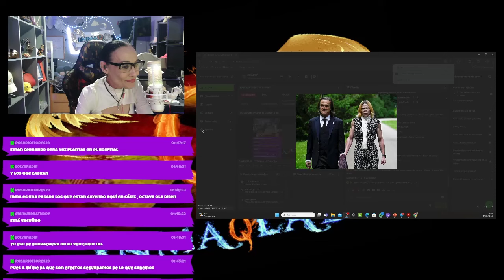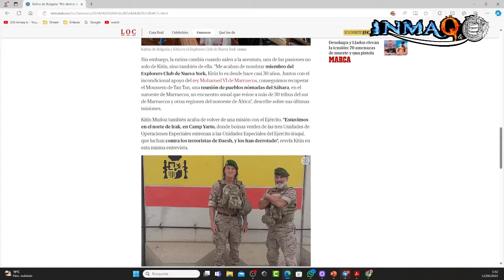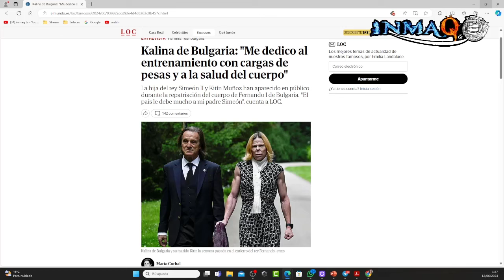👑👑 de Bulgaria LA REAPARICIÓN REALMAS POLEMICA